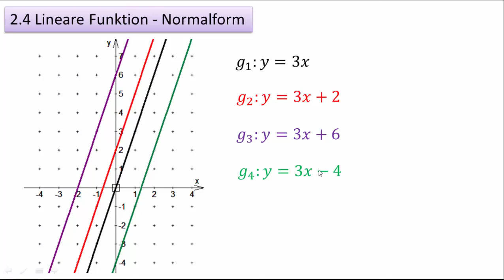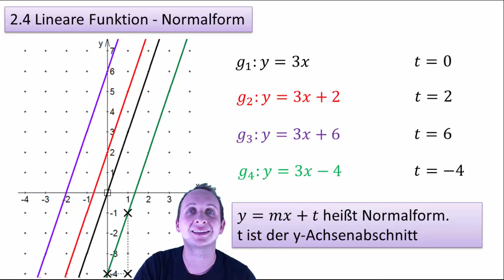2.4 Lineare Funktion - Normalform